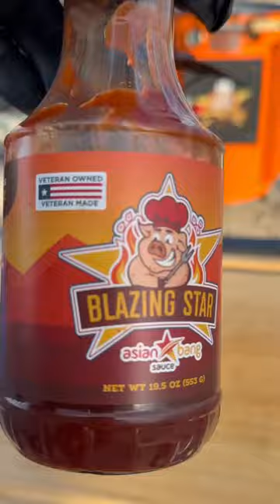Reaper Pineapple Asian Bang Pork Spare Ribs Smoked On Cotton Gin Smoker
Saw my brother @tftibbq make the pineapple ribs so I had to make them and put my own twist to it. Since he made them I have seen several people make them but I haven’t seen anyone hang them on a drum smoker. The ribs and pineapple were seasoned with my Reaper rub. Hung on my @CottonGinSmokers Harvester Drum and cooked over @JealousDevil lump with their cherry smoke blocks. I monitored temps with my @MEATER 2 Plus. Cooked for 3 1/2 hours at 275 degrees. Spritz every hour with pineapple juice.